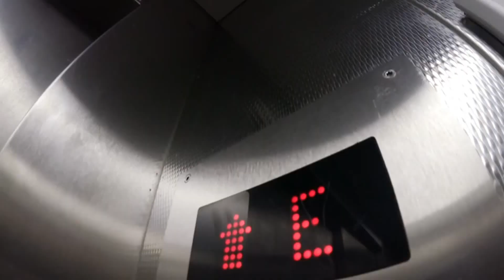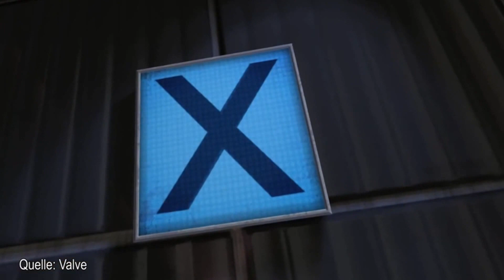Hinter den Kulissen von Let's Play Together | Galileo Lunch Break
Galileo MEETS mit Fabian Siegismund

Wir haben den Gamer und Youtuber Fabian Siegismund besucht und mit ihm zusammen ein Portal nachgebaut.